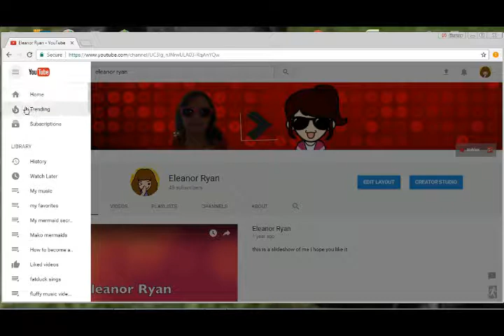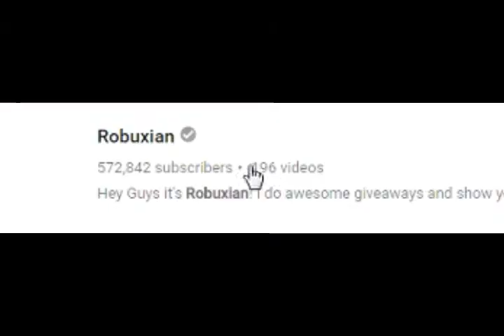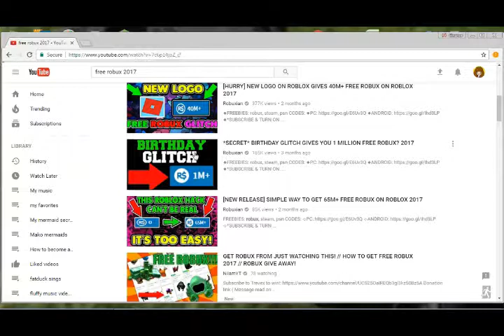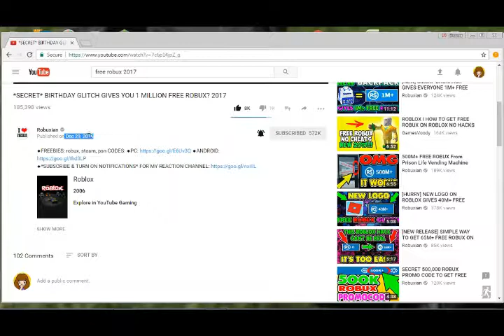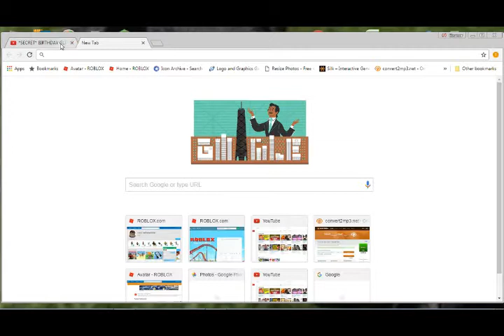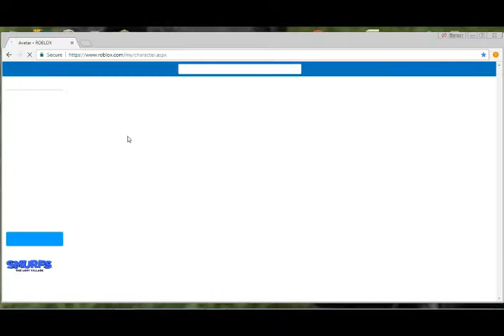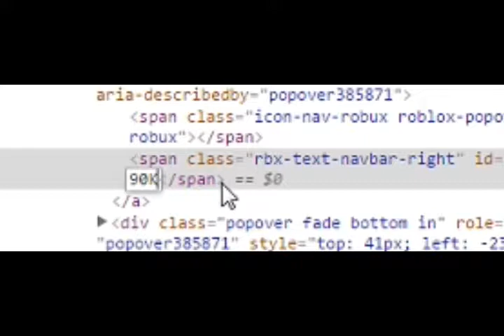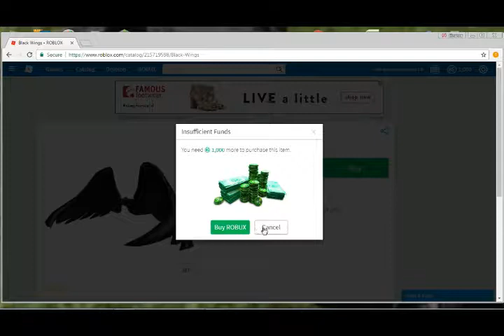HOW TO STOP ROBUX SCAMMERS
PEOPLE ARE SCAMMING YOU!
Please don't trust these videos, I am not trying to cause any trouble i just want to let you guys know that you can't get free robux it's not possible.